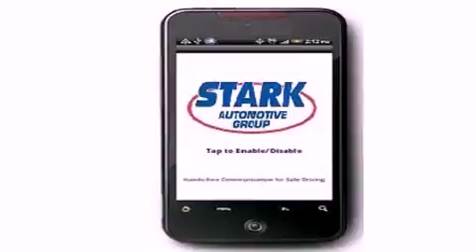2013 GMC Sierra 1500 Stoughton WI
Year : 2013
 Make : GMC
 Model : Sierra 1500
 Engine : 8 cyl., 5.3, fuel injected flex fuel
 Trans . : automatic
 Exterior : brown

 Interior : ebony
 Stock : 3130211